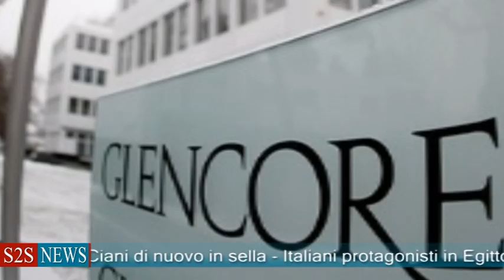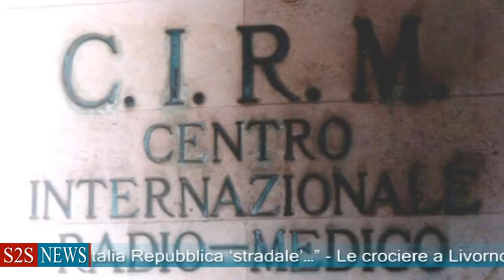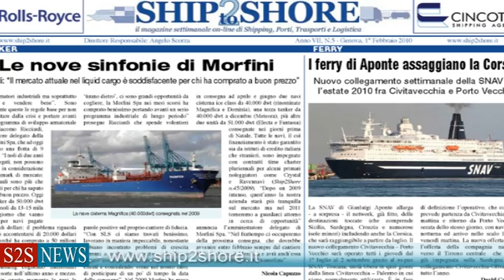SHIP2SHORE NEWS del 29 novembre 2010